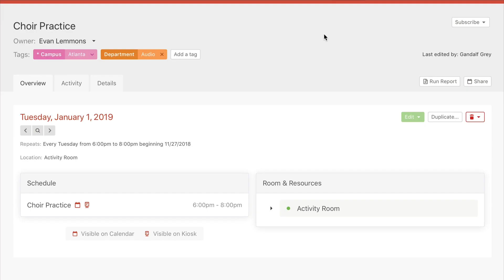Creating and Tagging Events in Planning Center Calendar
You can add tags to tag groups where they share common ground. You can also add them to the Individual Tags section if you have a tag that doesn't fit with other tags. Regardless of where you choose to add the tag, the way you add them is the same.

For more information on adding tags to events, check out this article

This is Part 2 in our series on tags and the calendar.